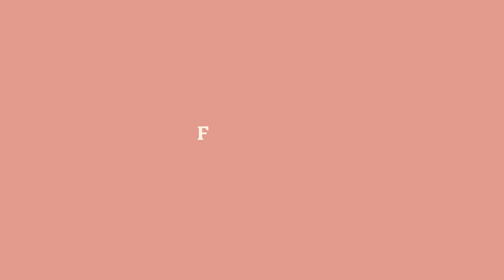Flourishing | Samuel van Ginkel | First Session Resources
Sam came to this work with a fascination for human well-being. His style of therapy blends practical tools with the deeper processes needed to heal from emotional wounds & trauma. A trusting, compassionate, and genuine relationship is the most important element to successful therapy, and Sam makes it his priority.

Sam's specialties include...
Depression
Relationships
Trauma
Self-Esteem
Anxiety

►To learn more about Sam and book your first session, head